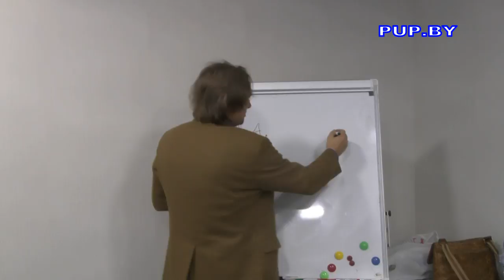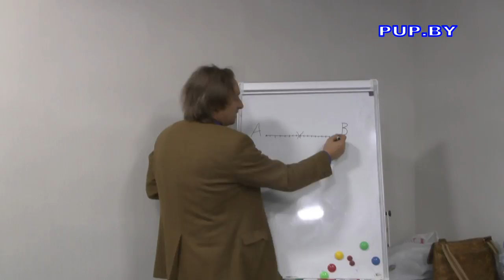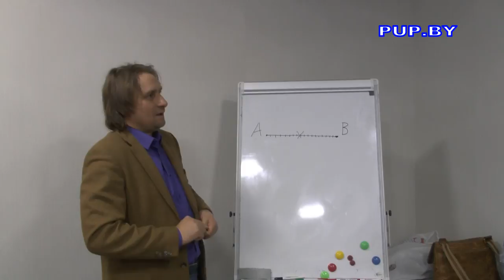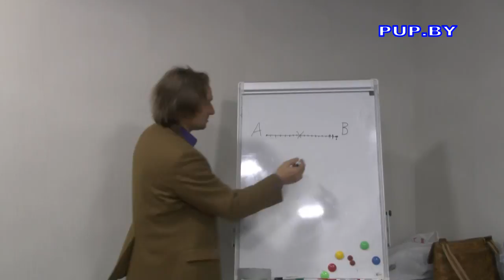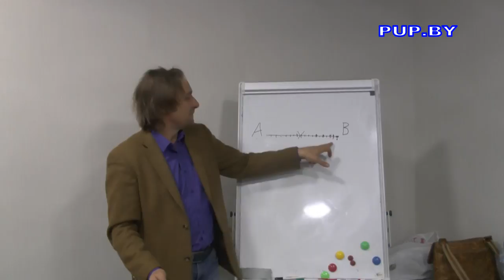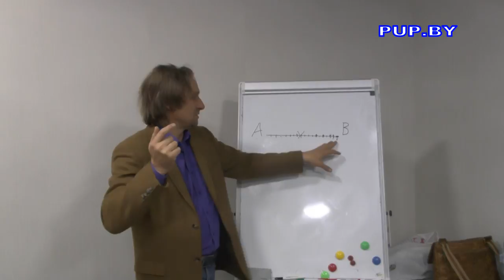Тайна (ключ) восприятия успешного человека